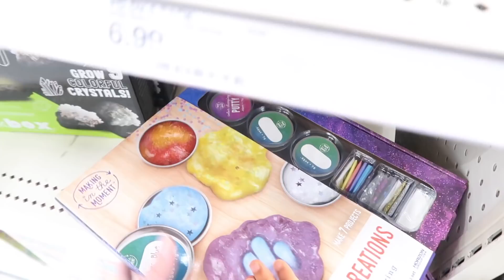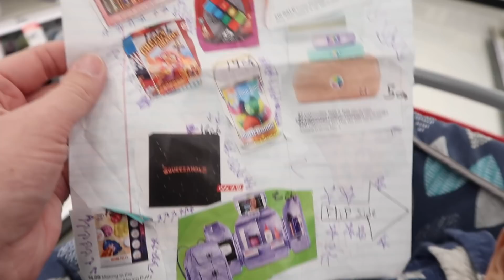IT'S COMPLICATED | A DAY IN THE LIFE VLOG | BRITTANI BOREN LEACH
I hope you guys enjoy this day in the life vlog, and a target run!

Cash’s yellow booties!

XOXO
Brittani